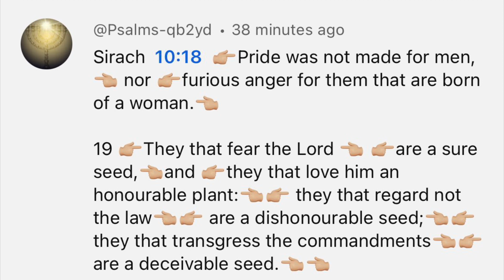THEY THAT TRANSGRESS THE COMMANDMENTS ARE A DECEIVABLE SEED!🐍👩🏽‍🦱🧑🏽‍🦱🧑🏻‍🦱👩🏻‍🦱🍏🍎